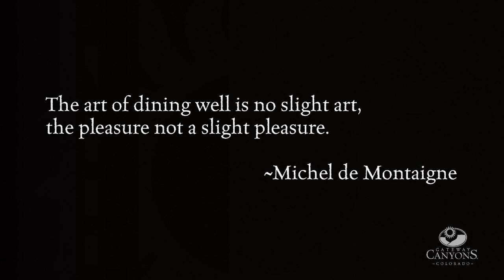Authentic Southwestern Cuisine. Western Colorado Dining at Gateway Canyons Resort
Gateway Canyons Resort is home to a range of restaurants, all of which have paired their Southwestern cuisine perfectly with the beautiful Western surroundings. From casual Colorado dining to multi-course culinary experiences, Gateway Canyons offers delicious cuisine and delightful Western Colorado dining experiences.

Kiva Café is a classic poolside café, serving salads, wraps and sandwiches. Paradox Grille offers comfort food with a twist featuring western, southwestern and continental dishes. The Entrada Restaurant and Lounge offers an upscale dining experience featuring unique dishes using locally grown ingredients. The Resort's talented culinary staff can create customized dining for meetings, events, parties or weddings to suit every taste and budget.

Restaurant hours of operation vary seasonally.